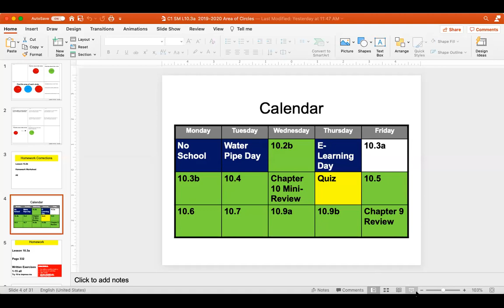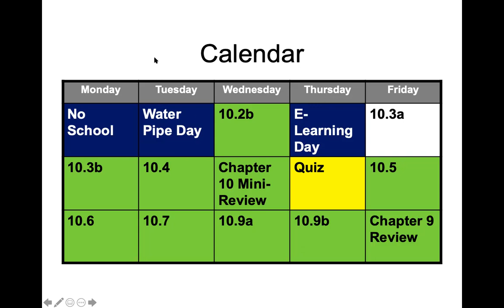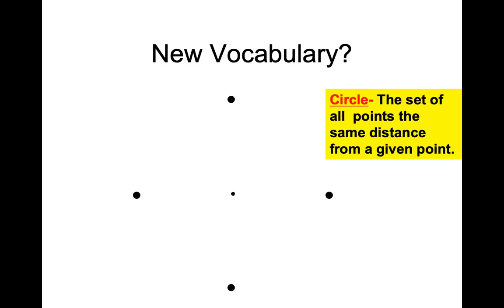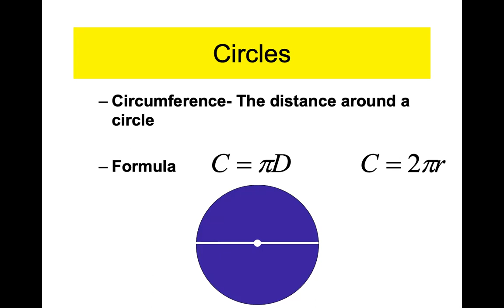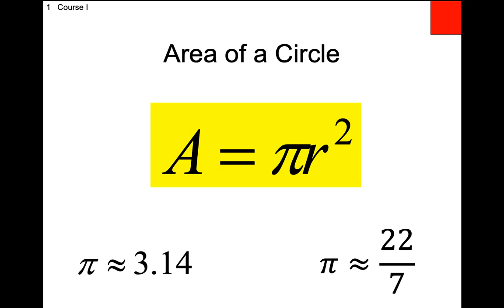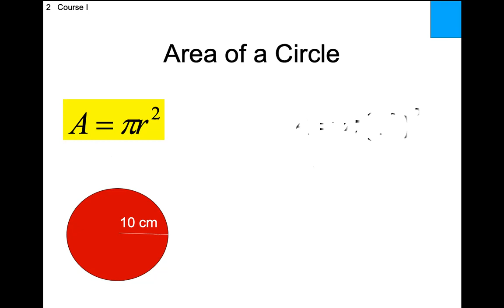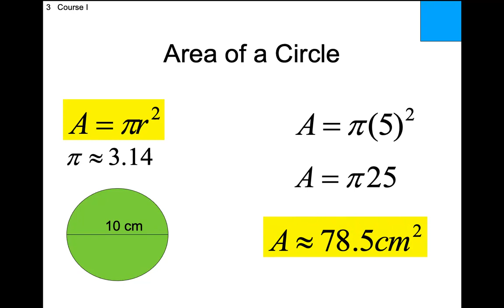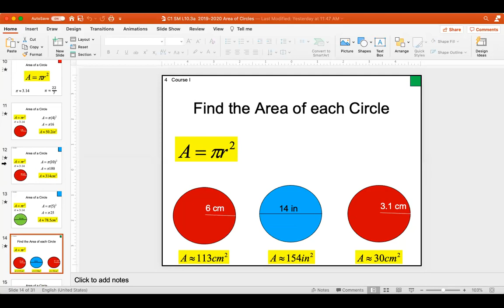Course 1 Lesson 10.3a